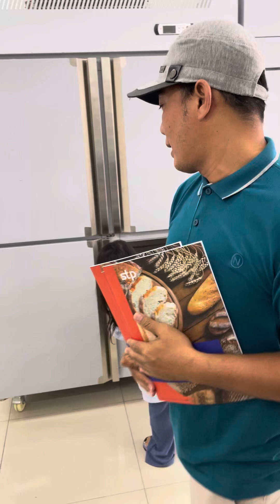Jual peralatan bakery new Stp sinmag 081215132818